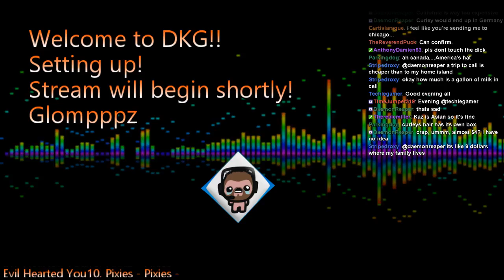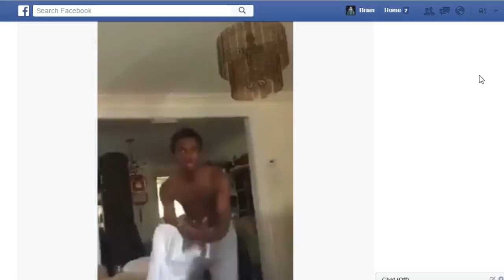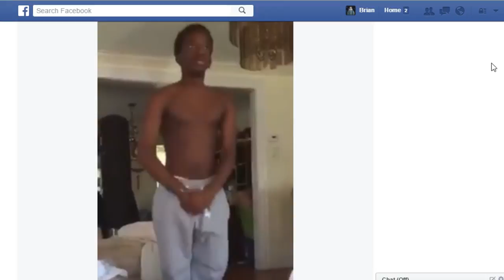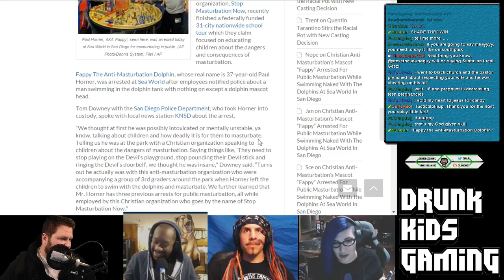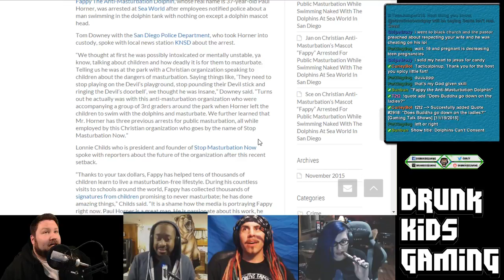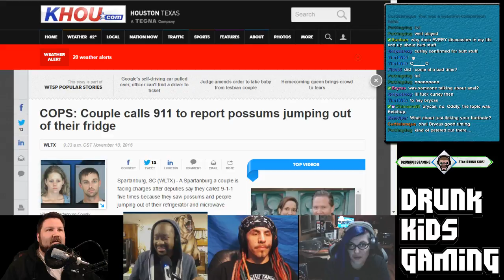dkgWELP 24 - DKG Life Lessons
Episode 24

Guests: Tactical Pinup and StevethesoundGuy

Video version on youtube at

Audio versions at itunes

or on the website at

Live every Sunday 7PM PST at